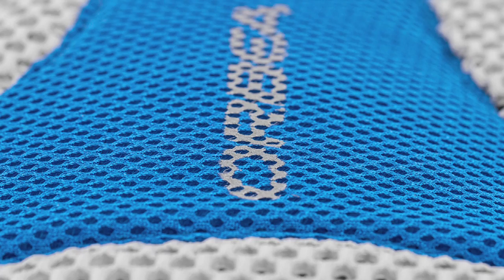Hydra, la mochila de hidratación de Orbea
Hydra es la mochila de hidratación de Orbea que nace con el sentido de acompañar al usuario en su práctica deportiva. En este vídeo, Maialen Lorza, diseñadora industrial, nos introduce los aspectos innovadores de dicho producto.